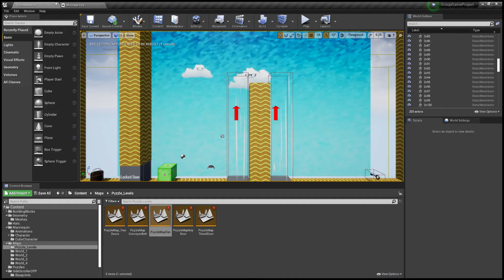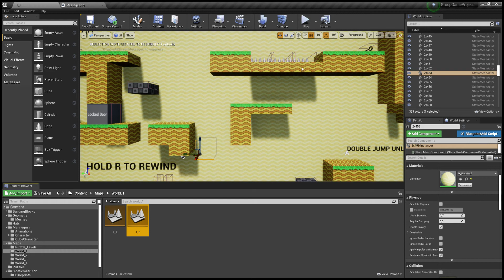Group Game Project Hat box - Play demo